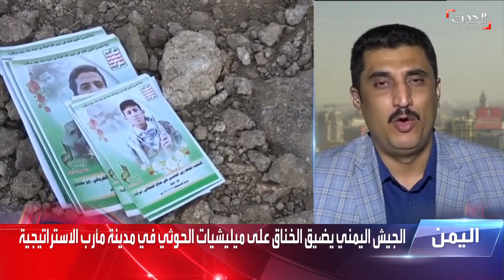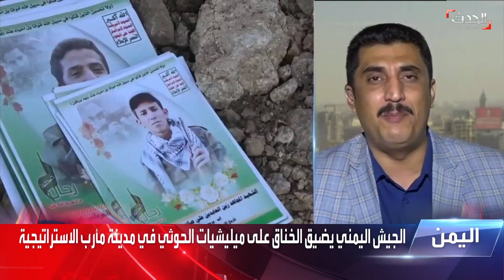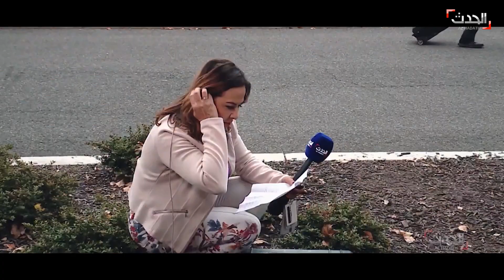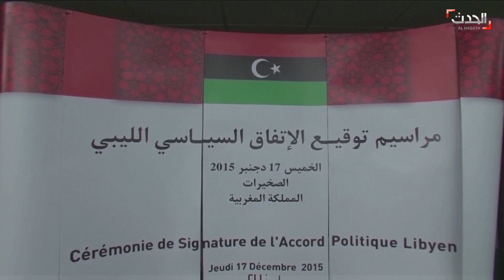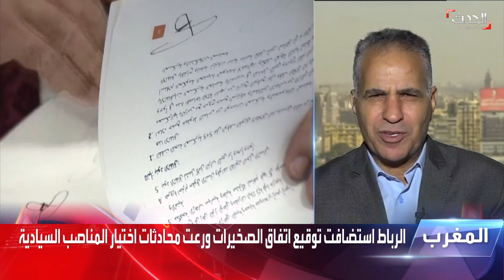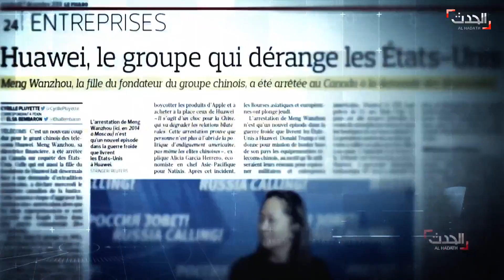ستوديو الحدث | خلافات مع إيران في فيينا.. وميليشيات الحوثي تستنفر كتيبة الزينبيات باليمن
ستوديو الحدث | الجمعة 10 ديسمبر 2021